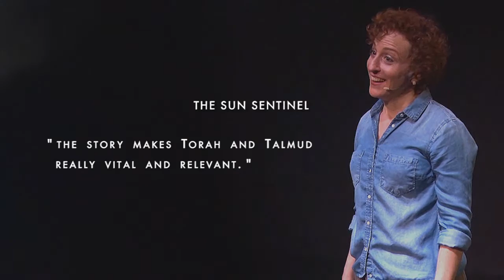Ringing True trailer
The new one-woman musical RINGING TRUE premiered in January 2016 at Miami Theater Center, to box office and critical acclaim. The show is now on tour. And check out the rave we got in the Miami Herald